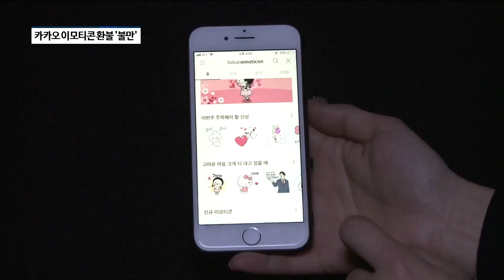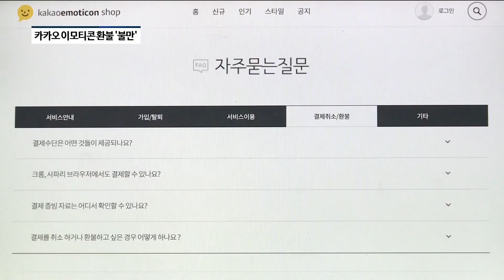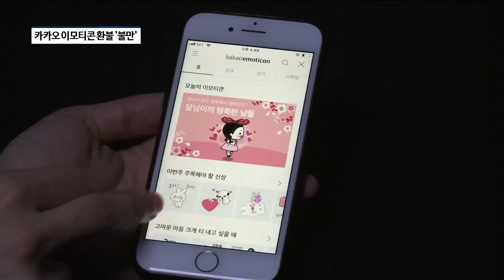카카오톡 이모티콘 환불시스템 '논란'... 소비자만 '속터진다' [팍스경제TV]